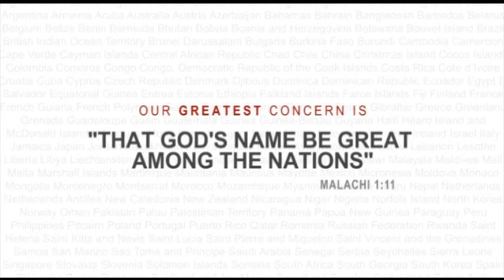Introduction to the Biblical Courtship Series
In this video, Paul Washer introduces a teaching series for young adults and their parents on relationships with the opposite sex.